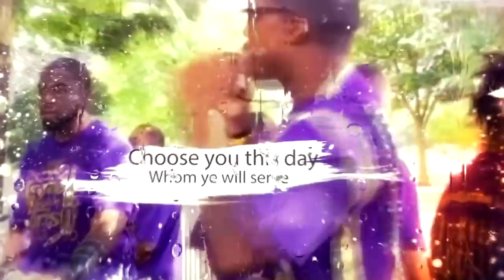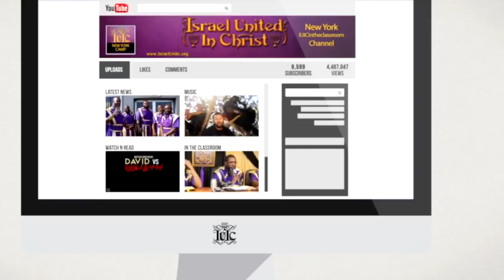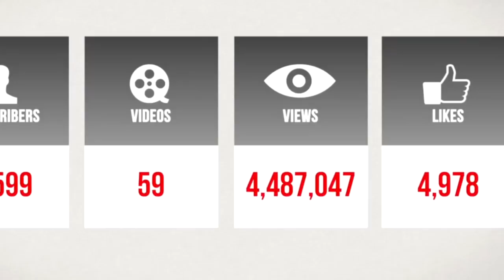IUIC: The Prophets invade MLK parade!!